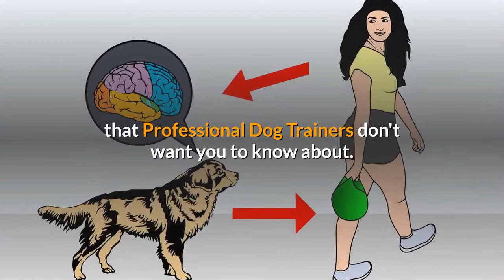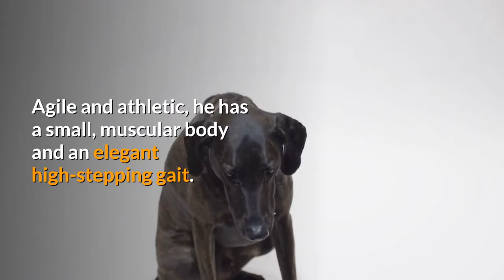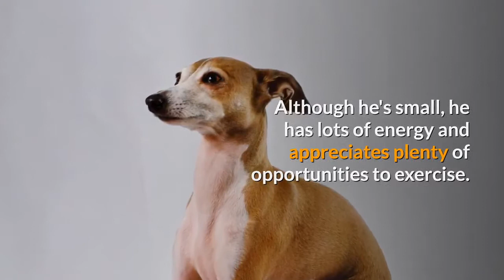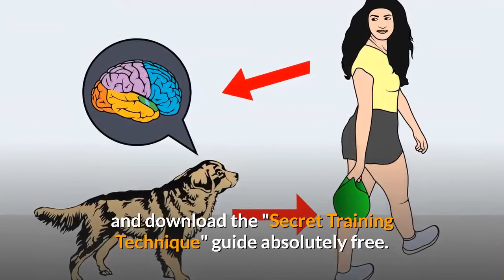Italian Greyhound: Interesting Facts and Traits you need to know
A true Greyhound in miniature, the elegant Italian Greyhound is an alert, playful, and highly affectionate toy companion. IGs make decorative couch dogs, but at heart they are flash-and-dash coursing hounds with an instinct for pursuit.

IGs are Greyhounds in miniature—more slender, but a Greyhound’s equal in grace and elegance. Standing ideally 13 to 15 inches at the shoulder, they present the sleek, curving lines common to all coursing hounds. Distinguishing features are the long, fine-boned legs.

Italian Greyhounds combine the attentiveness of lapdogs with the complexity of ancient, aristocratic hounds. Bred for centuries to be doting companions and jesters, these high-stepping charmers refuse to be ignored.